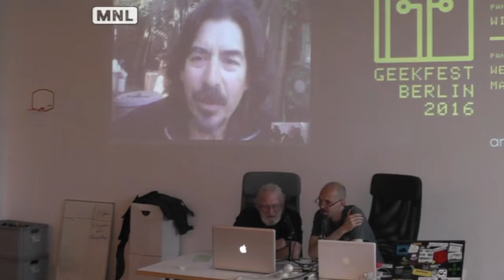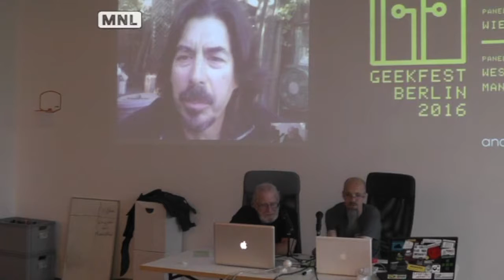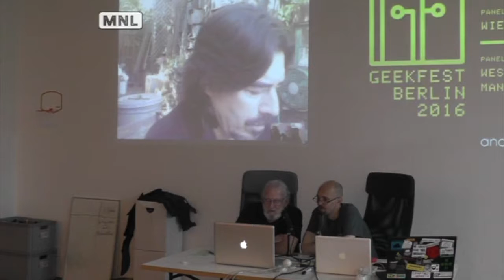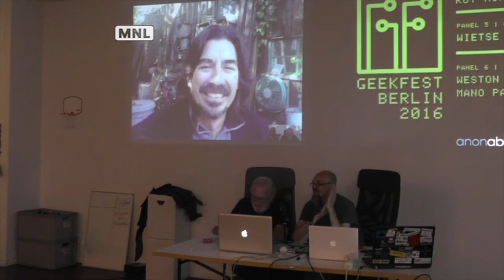GeekFest Berlin 2016 | Roy Nordblom talks about Artificial Intelligence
GeekFest Berlin 2016 | Roy Nordblom
Artificial Intelligence Programming Wizard

Roy grew up near NASA at Edwards Air Force Base immersed in aerospace and rocket science. At Stanford he was a L.O.T.S. (early timesharing system) pioneer and Homebrew Computer Club regular. He taught himself LISP and assembly language and became an applications programmer for a series of early artificial intelligence programs at Stanford in the late 70’s.

At the Med School he did artificial intelligence programming in genetics, assisting in DENDRAL and MOLGEN, early important expert systems. At the SRI International AI Center he worked on early visual AI research and assembly language programming on PDP-20’s with some of the godfathers of the artificial intelligence field. At the MIT AI Lab 1982-83 Roy did applications programming for artificial intelligence, and on the side helped RMS with the launch of the Free Software Foundation.

Back at Stanford in the late 80’s Roy became an early developer of neural networks and parallel distributed programming, finally getting a degree in Symbolic Systems with self designed concentration in Brain-Style Computation. Roy is #68 on the very first WHOIS list for the Internet. Roy felt he had had enough, and became anonymous in 1990’s, changed his name, and disappeared – until “discovered/outed” by Captain Crunch December 2011.